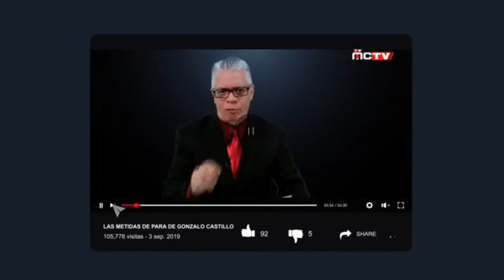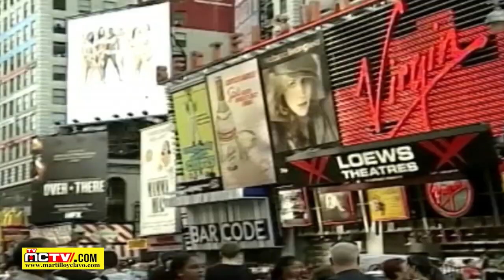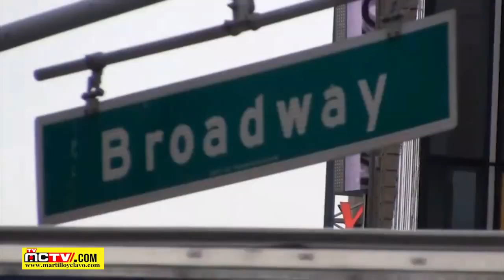LA NUEVA CAMARA DE CUENTAS EN RD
Acabamos de pasar por el proceso de selección de los miembros de la Cámara de Cuentas de la República Dominicana. Durante los meses de la nueva Administración, ese órgano prácticamente estaba cesante, bajo cuestionamiento. A tal extremo, que el presidente de la República llegó a pedir la renuncia de sus componentes. Incluso, el Ministerio Público, ante versiones sobre “manejo” de algunos casos, realizó un allanamiento a esa institución.
Un capítulo que no debe quedar cerrado con la escogencia de Janel Andrés Ramírez Sánchez, Elsa María Catano, Tomasina Tolentino, Mario Fernández Burgos y Elsa Peña como nuevos miembros de esa institución.